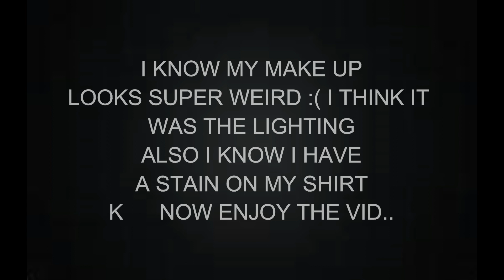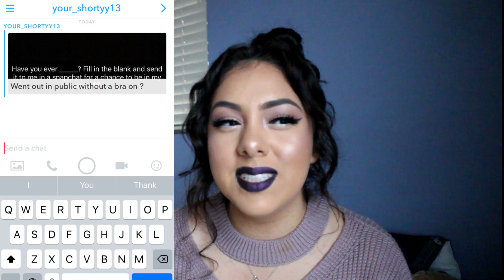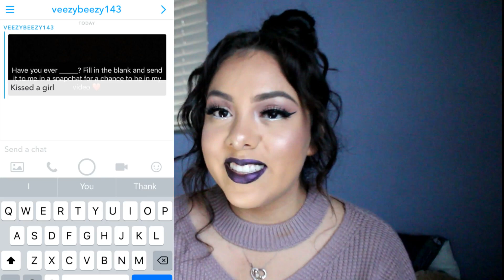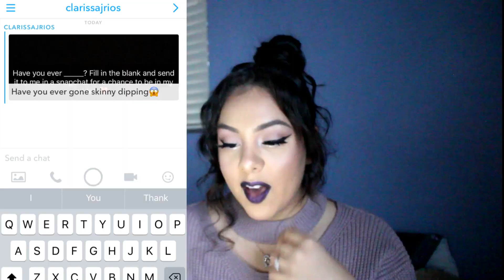Skinny Dipping & Kissing Girls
What camera do i use? Canon Rebel T5i
What program do you use to edit? Windows Movie Maker